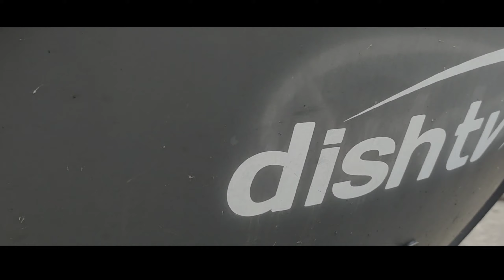First' Cinematic video shoot| Traveling Rider Muzaffarpur